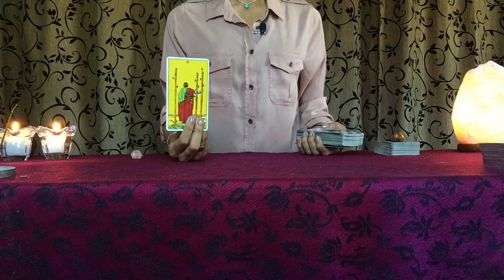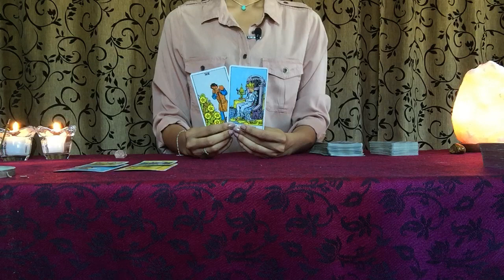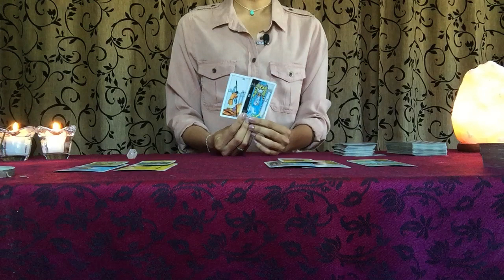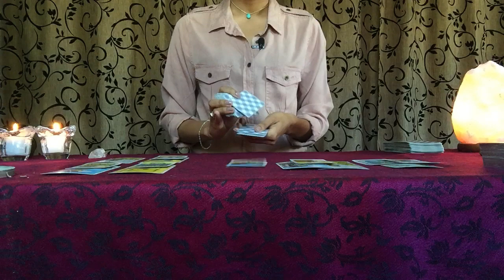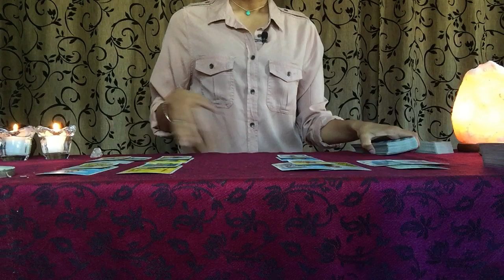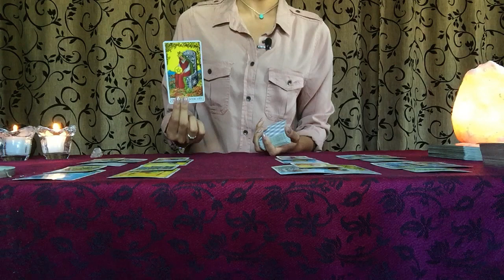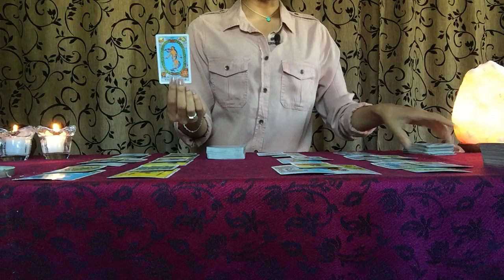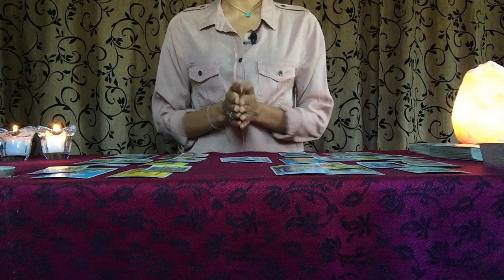DM "Excited & Distracted", DF "Love & Adventure" Twin Flame Sept 27 - Oct 3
This week the twin flames may be slightly frustrated with their twin flame union.
The Divine Masculine is excited about their journey with the Divine Feminine that is unfolding. The DM may get "distracted" on the way because they are discovering and learning new things about themselves and things that interest them. The Divine Feminine is welcoming so much love into their lives through communities, new and old family and friends, and like-minded groups. The DF is ready to set off on their adventure and take chances. The DM is admiring the qualities that the DF has in following their hearts and not caring what other people think. The DF is keeping their longing for the DM in check and is being grateful for the positive abundance and love pouring into their lives now. My advice- even if you don't succeed at first, trying things can give you knowledge and perspective.

I will be taking personal readings in October.

I appreciate it so much. It allows me to continue to give free readings.